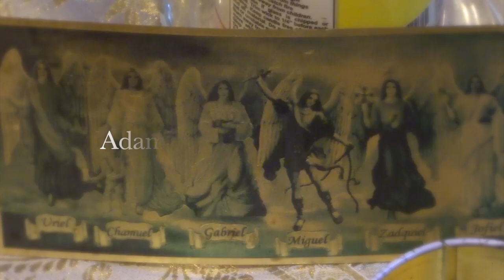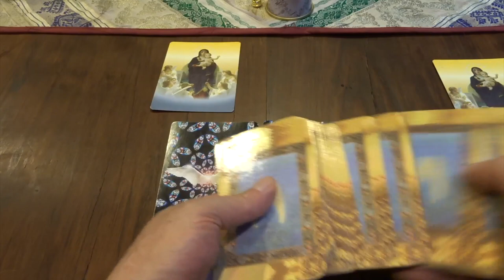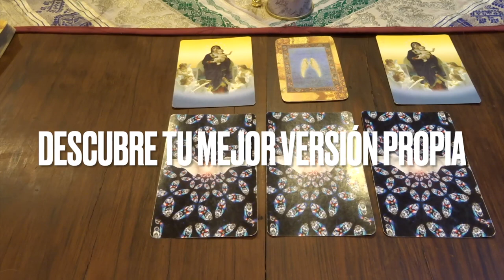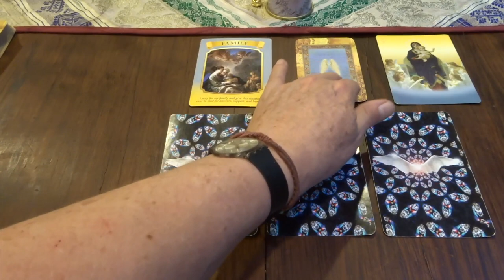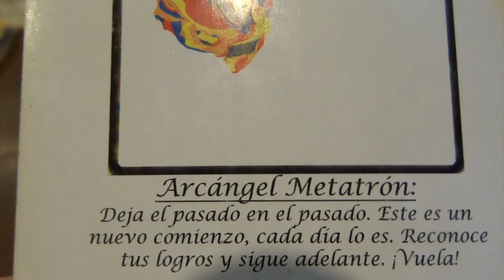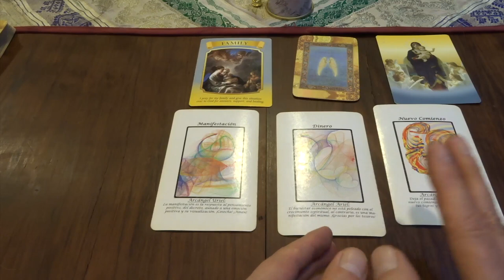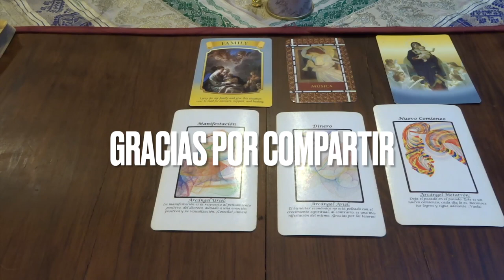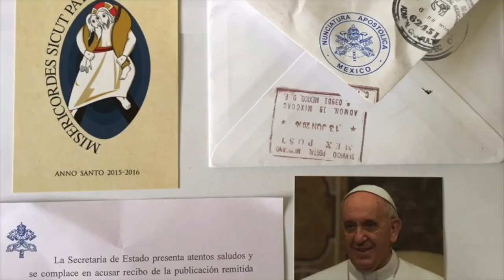Oráculo de ángeles del 11 al 17 de abril del 2022 / Adamas - BienEstar Holístico canal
ORÁCULO O LECTURA:

Mensaje general de la Virgen María para toda la semana: familia.
Lunes y martes: arcángel Uriel: manifestación.
Miércoles y Jueves: arcángel Ariel: dinero.
Viernes, sábado y domingo: arcángel Metatrón: nuevo comienzo.
Mensaje adicional de los ángeles para todos nosotros, en especial, para los que cumplen años o celebran algo: música.
Domingo de Pascua: Integridad.

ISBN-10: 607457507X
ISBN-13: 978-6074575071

¡ Infinitas GRACIAs !